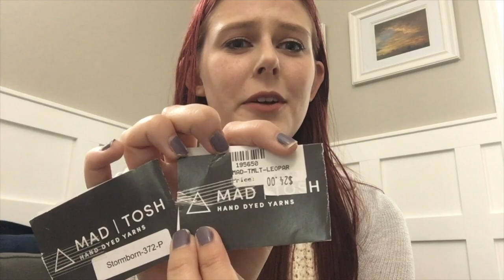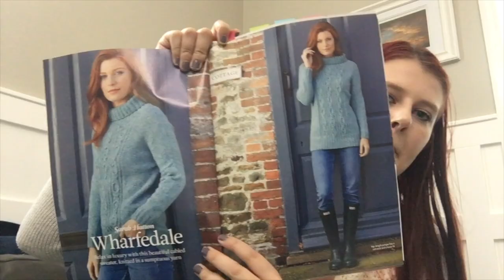MissMeganKnits ep 3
MMK ep. 3 Show Notes!

Knitter’s Pride Needles: (I use Karbonz, Bamboo, and Marblz in this episode)
Bernat Home Premium: May have been discontinued! I can’t find it on their website. Sorry!
Comma Chameleon Yarn Co.